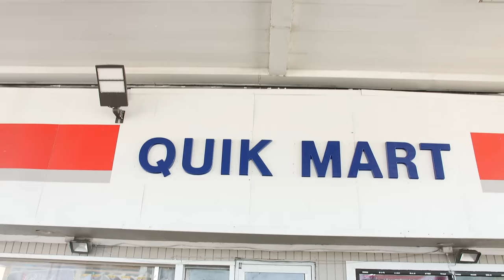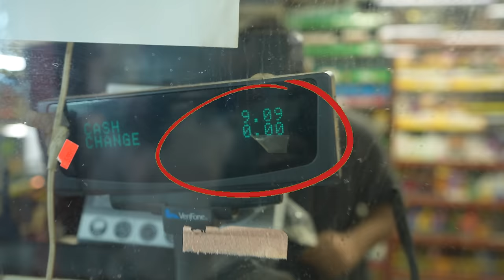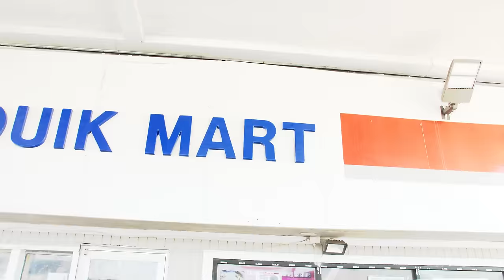Corner Store Brunch: WB Nutty & Los || EP. 40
This is Corner Store Brunch, an original series from ABOVE ALL.
The rules are simple: WB Nutty & Los have $10 to make a meal at the local corner store.

Credits:
Director: Bootleg Kev
Producer: Taylor Gomez
Videography: Xiris & Mustafa Johnson
Post Supervisor: Taylor Gomez
Video Editor: Xiris
VFX: Adam Wade